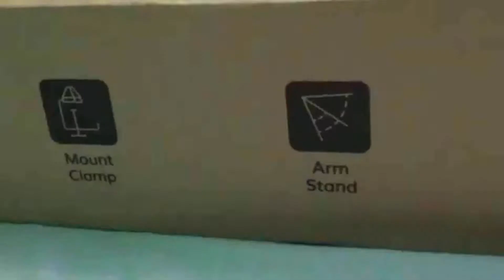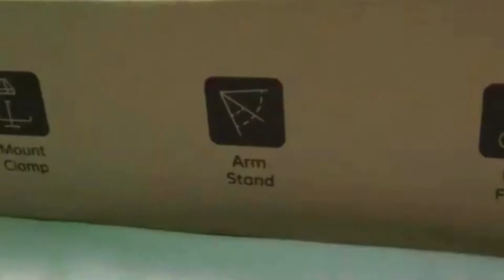TONOR T20 (REVIEW EN ESPAÑOL) | FERCONECTA | BRAZO RESISTENTE Y ECONÓMICO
EN VIVOS POR TWITCH:
¡Si quieres que haga un review de otro microfono dejamelo en los comentarios! o si eres una marca de microfonos contactame por